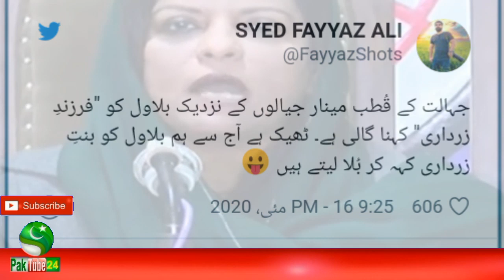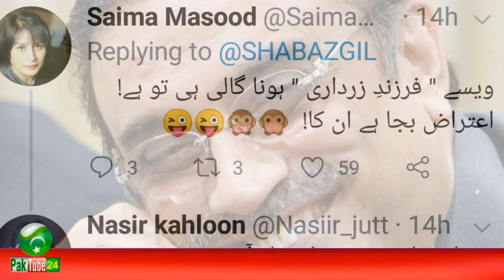Nafisa shah statement about Farzand Zardari | Shahbaz gill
Video Is About :
Nafisa shah statement about Farzand Zardari.
Shahbaz gill.

fts ans